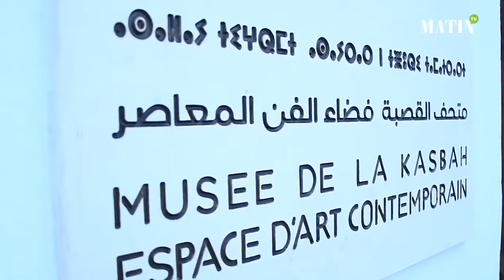Musée de la Casbah : nouvel espace d’art contemporain inauguré à Tanger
À l’occasion de son dixième anniversaire, la Fondation nationale des musées ouvre un nouveau musée à Tanger, sous la nomination «Musée de la Casbah, espace d’art contemporain». Pour son inauguration, la FNM a rendu un grand hommage à une pléiade d’artistes-peintres du Nord en exposant leurs œuvres. Il s’agit des créations de Mohamed Serghini, Mohamed Ataallah, Mohamed Fqih Regragui, Mohamed Yacoubi, Mohamed Chabâa, Saad Ben Cheffaj, Mekki Meghara, Mohamed Melehi, Abdelkrim Ouazzani et bien d’autres.